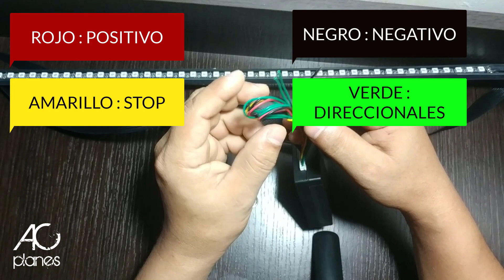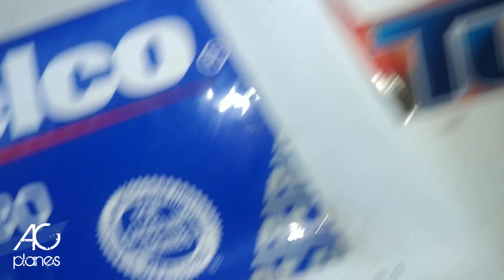LUZ LED SECUENCIAL AUTO FANTASTICO EN CORSA EVOLUTION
Si deseas emular aquella luz frontal del Knight Rider o Auto Fantástico, lo puedes hacer con esta tira LED, a prueba de agua, super económica y facil de instalar, y le das ese toque especial a tu Corsa Evolution!